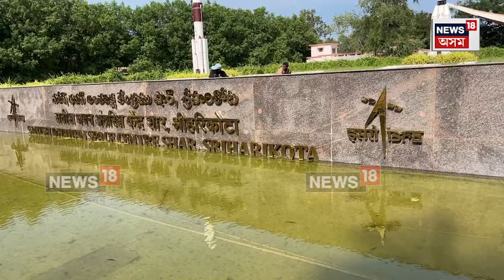ভাৰতৰ গৌৰৱৰ ধ্বজাবাহক Sriharikotaত কি দৰে ৰখা হৈছে মহাকাশত প্ৰেৰণ কৰা যান, উপগ্ৰহ সমূহ? | N18V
ভাৰতৰ গৌৰৱৰ ধ্বজাবাহক Sriharikotaত কি দৰে ৰখা হৈছে মহাকাশত প্ৰেৰণ কৰা যান, উপগ্ৰহ সমূহ? | চন্দ্ৰযান-3ৰ উৎক্ষেপনস্থলীৰ পৰা News18ৰ সাংবাদিক বিজু ডেকাৰ  বিশেষ প্ৰতিবেদন  N18V